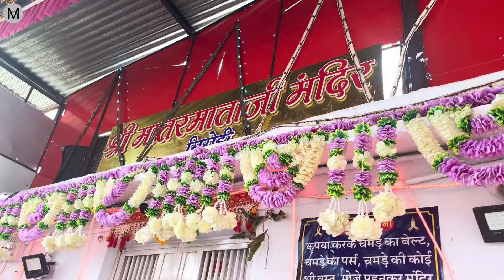मातर माताजी मंदिर, सिरोही | Matar Mataji Mandir Sirohi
मातर माताजी मंदिर, सिरोही, राजस्थान के प्रमुख धार्मिक स्थलों में से एक है। यह मंदिर देवी मातर माताजी को समर्पित है, जो भक्तों के बीच बहुत प्रसिद्ध हैं। मंदिर की भव्यता और धार्मिक महत्ता भक्तों को आकर्षित करती है। ✨

मंदिर का वातावरण बहुत शांत और दिव्य है, जहां हर साल हजारों श्रद्धालु दर्शन के लिए आते हैं। यहाँ का मुख्य उत्सव, नवरात्रि, धूमधाम से मनाया जाता है, जिसमें भक्त माता की आराधना करते हैं और विशेष पूजा-अर्चना करते हैं। 🙏

मंदिर का निर्माण अद्भुत वास्तुकला से किया गया है, और यहाँ की मूर्तियाँ भी अत्यंत आकर्षक हैं। यह स्थान न केवल धार्मिक बल्कि सांस्कृतिक धरोहर का भी प्रतीक है। 🎉

यदि आप सिरोही में हैं, तो मातर माताजी मंदिर का दर्शन करना अवश्य चाहिए, क्योंकि यहाँ की शांति और भक्ति का अनुभव अद्वितीय है। 🌼

सिरोही में सुनिए भागवत प्रभु जी की दिल को छू लेने वाली कथा!

Sirohi में Karanvir Bohra के साथ Dandiya की धूम! 🎉💃🕺

Sirohi Dandiya Night: 🌟 Karanvir Bohra & Sonal Gadhavi's Magical Performance! 💃✨

Dandiya Nights Sirohi: Celebrate with Actor Karanvir Bohra & Singer Sonal Gadhavi